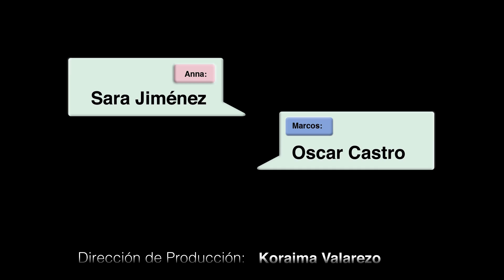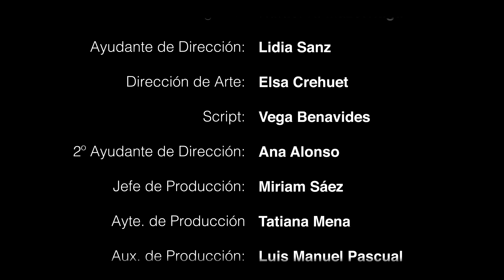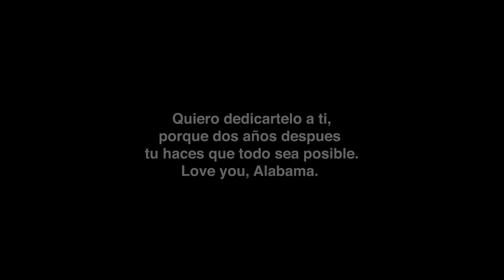'IN FIEL' [Cortometraje participante de la 'MARATÓN EIMA MEDINA Ciudad de Cine']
¡Descubre nuestras novedades en Instagram y Facebook!